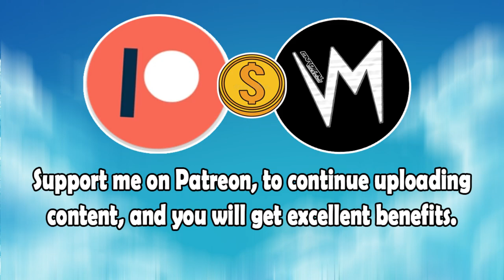Fidgety (Original Version) By Skyl1n3s | Re-Uploaded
⬛ | Information about Cardinal Sounds:
👤 | Find the Original Song Here: ⬎
🎵 Name: Tick Tock
✔️ Creator: Jimmy Fontanez/Media Right Productions
💽 Album: Tick Tock